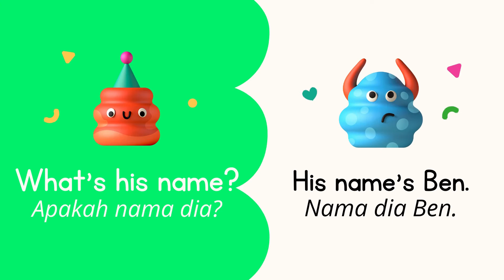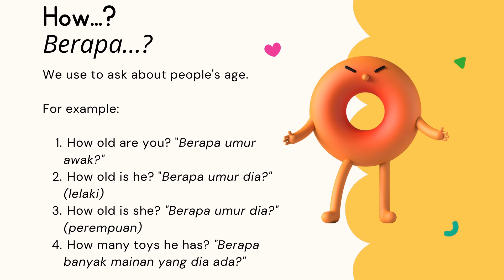Superminds Student's Book 1 Grammar focus page 23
For this topic pupils will learn about:
1. What's...?
2. How...?